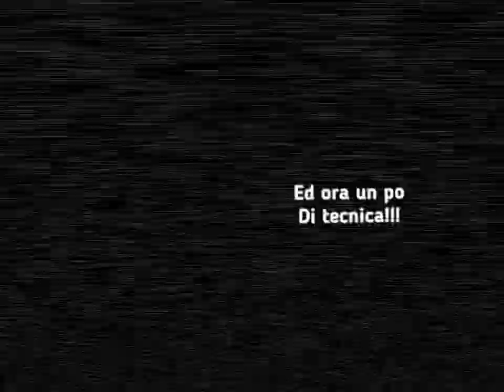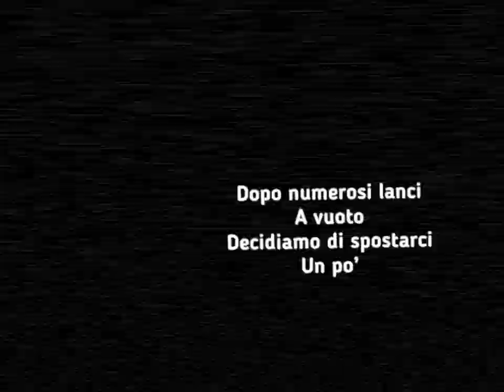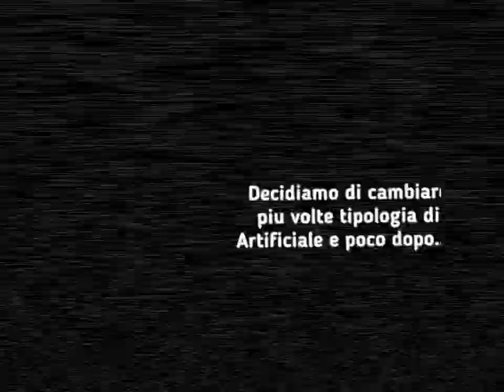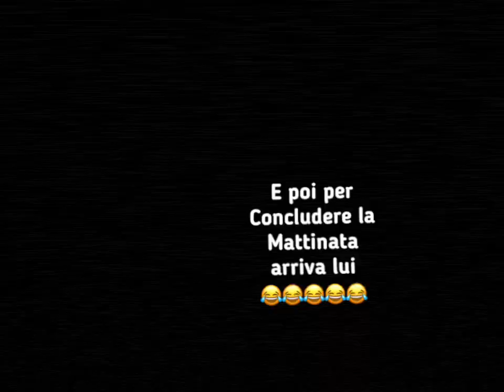Prime albe a Spinning in Falconera alla ricerca dei primi predatori della stagione ￼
Prime uscite a spinning con attrezzature leggere per cercare di insediare i primi piccoli serra le prime Lecce e le aguglie in superficie con piccoli wtd, jerk, popper ed altro